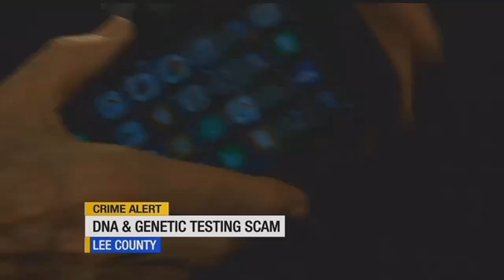Scammers targeting seniors with fake genetic and ancestry tests